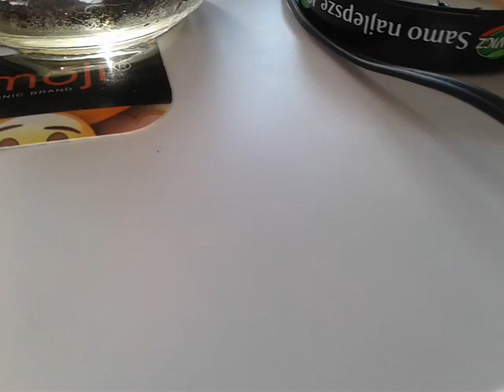Feeding#1 - karmienie kątnika domowego + smutna wiadomość (pająki #6)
Znicz dla kolczak ;(